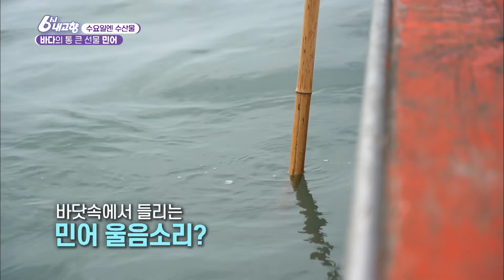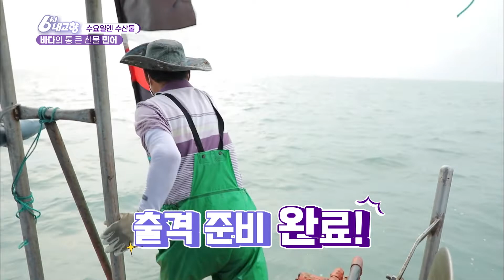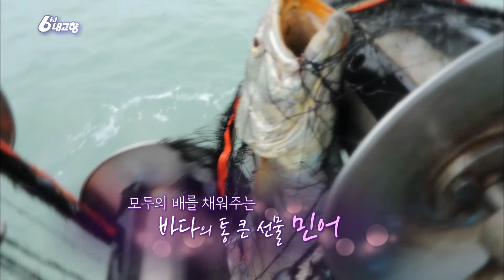[수요일엔 수산물] 😆바다가 준 통 큰 선물!🎁 민어 l KBS 20200909 방송ㅣ6시 내고향 아카이브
[수요일엔 수산물] 바다의 통 큰 선물 민어 - 전남 영광